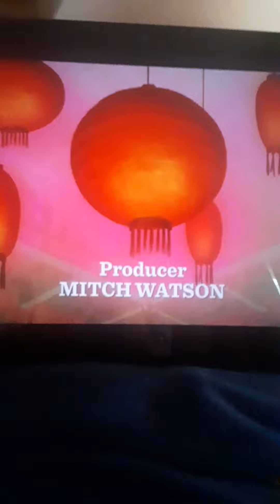Scooby Doo Dragon Secret 2